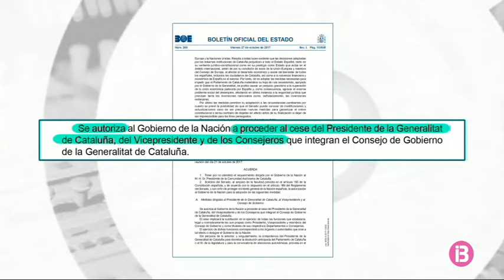Primer discurs de Carles Puigdemont com a president cessat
Carles Puigdemont ha realitzat aquest 28 d’octubre el seu primer discurs des que el Govern central l’ha cessat del càrrec de president de la Generalitat. En un missatge gravat, probablement des de l’Hospital de Santa Catalina, seu de la Generalitat a la ciutat, i difós per TV3, Puigdemont ha respost a l’aplicació del 155 dient que s’hi oposarà “democràticament”.

L’expresident, que ha demanat a la ciutadania que segueixin actuant pacíficament, i que ha llançat un missatge conciliador amb els unionistes i amb la resta de l’Estat espanyol, no ha fet cap referència a la convocatòria d’eleccions constituents que marca la Llei de transitorietat catalana ni tampoc als comicis autonòmics fixats pel govern de Mariano Rajoy per al proper 21 de desembre.